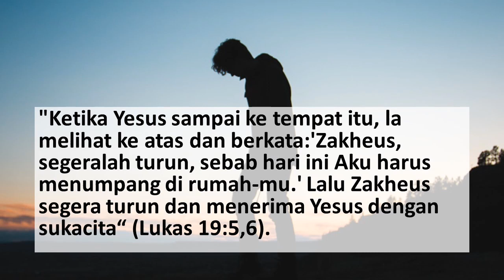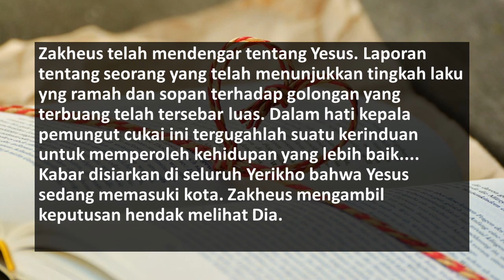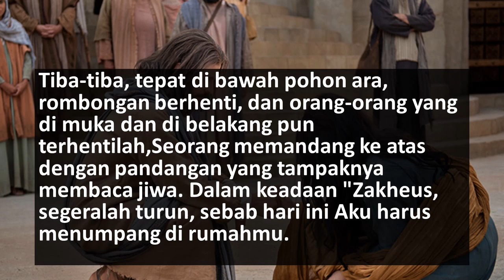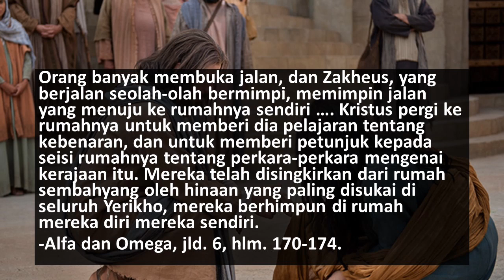RENUNGAN PAGI HARIAN| Zakheus Menerima Dia dengan Sukacita, Sabat 21 Oktober 2023